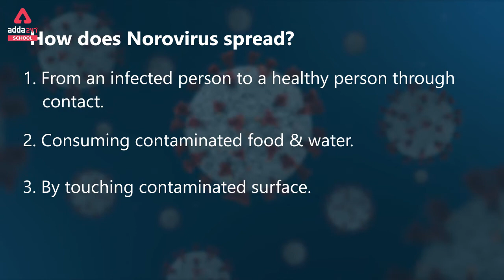Norovirus | Norovirus Symptoms | Norovirus 2021 | Corona Virus